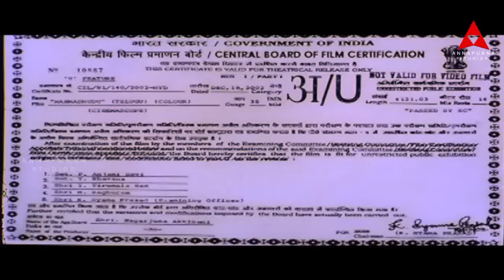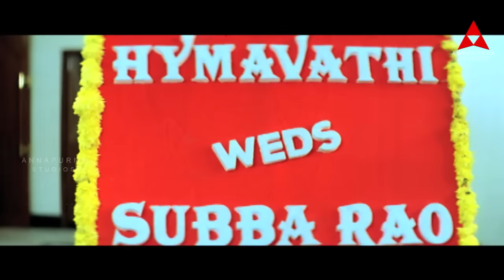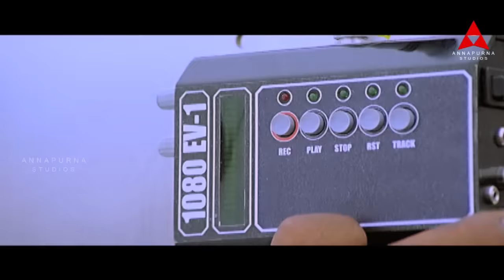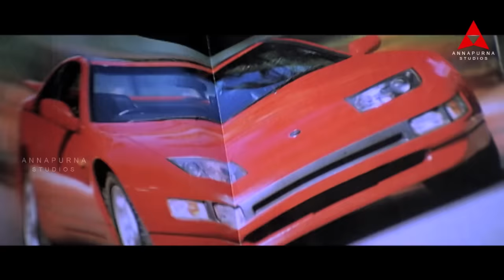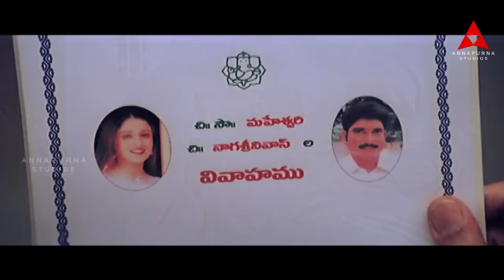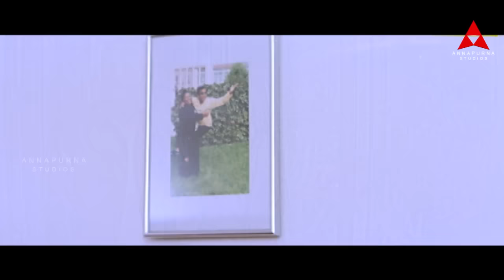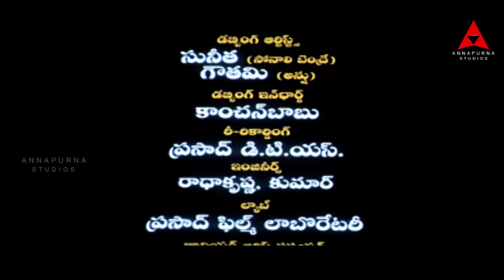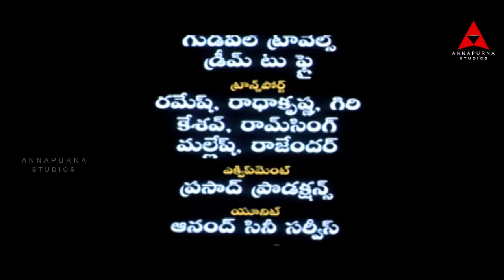Manmadhudu Telugu Full Movie || Nagarjuna, Sonali Bendre, Anshu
Watch: Manmadhudu Comedy Scenes - Manmadhudu Movie - Nagarjuna, Sonali Bendre, Anshu

Movie : Manmadhudu
Starring : Nagarjuna Akkineni, Sonali Bendre, Anshu, Chandramohan, Tanikella Bharani, Brahmanandam, Sunil, Jaya Prakash Reddy
Director : K. Vijaya Bhaskar
Producer : Nagarjuna Akkineni
Writer : Trivikram Srinivas